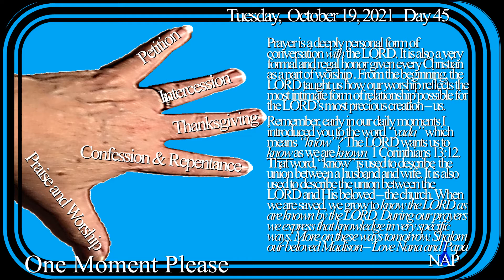One Moment Please 45